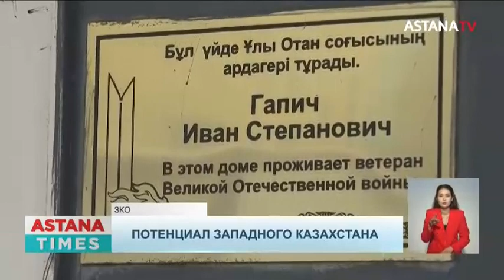Увеличивать долю машиностроительной продукции поручил президент Казахстана